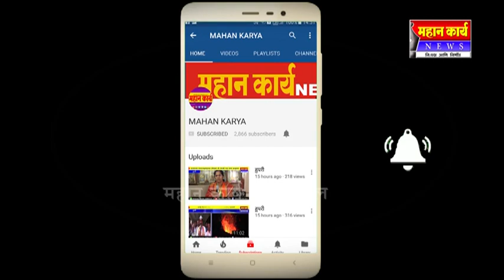मगदुम सोसायटीत क्रांतीसिंग रजपुत यांचा प्रचारात जोर